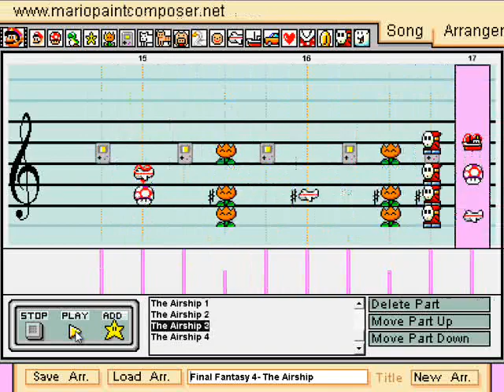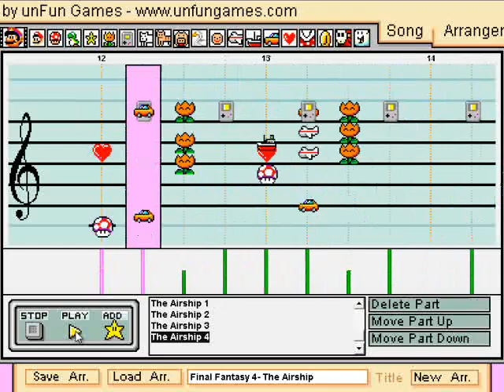Final Fantasy 4 - The Airship (Mario Paint Composer)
This was going to be part of a collab FF medley (like 2 or 3 years ago), it didn´t happened, so here you go.